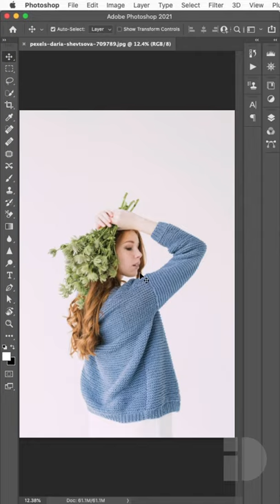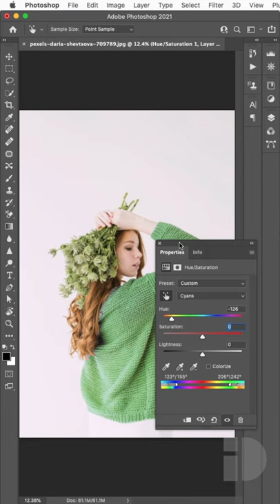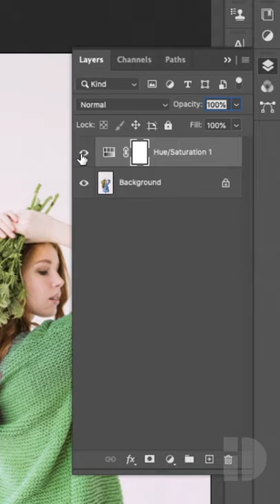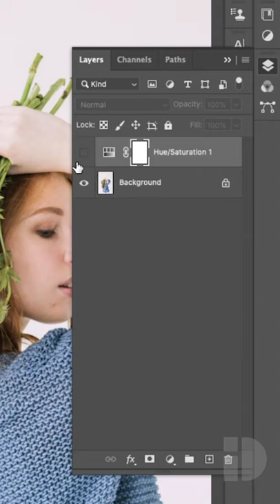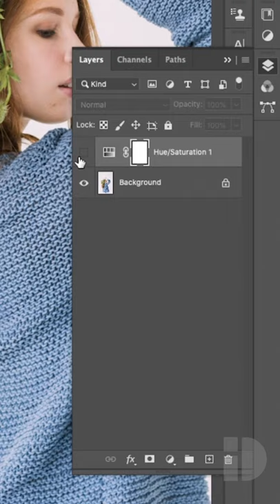Color Change in Adobe Photoshop | indigenous design 2021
Hello viewer, Quick tutorial to change cloth colour in Photoshop!